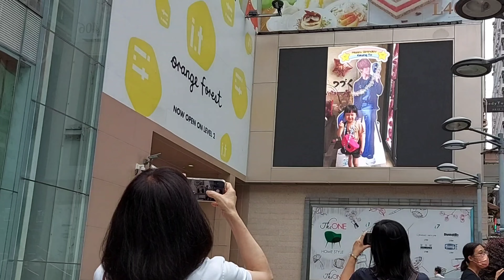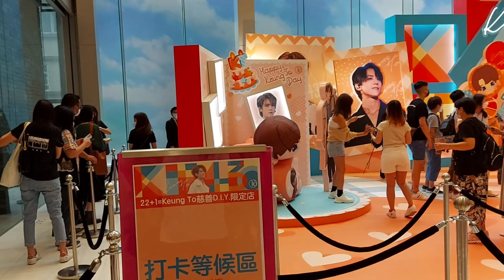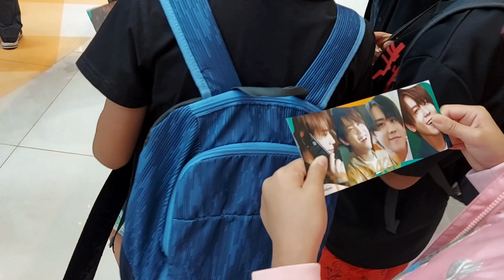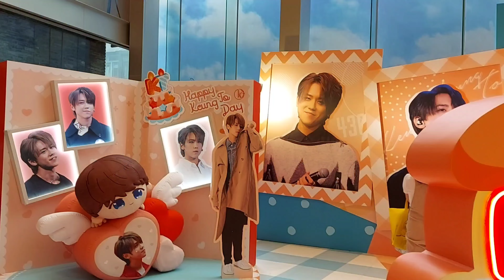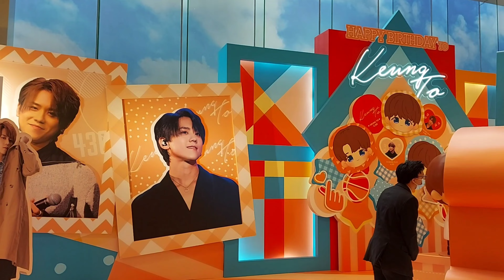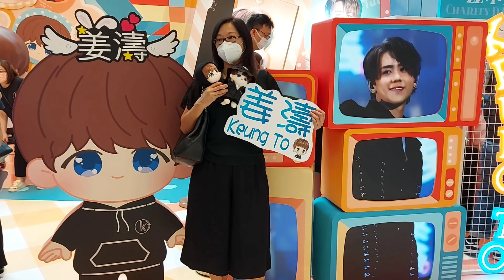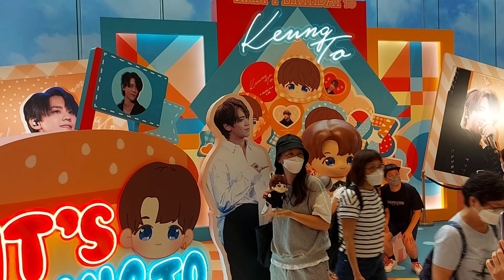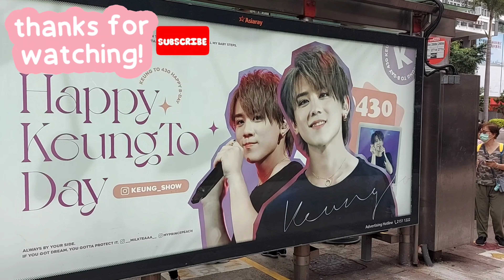［姜濤生日快樂］粉絲熱情和cute版姜濤公仔打卡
姜濤4月30日生日快樂,粉絲熱情在TheONE和2米cute版姜濤公仔打卡